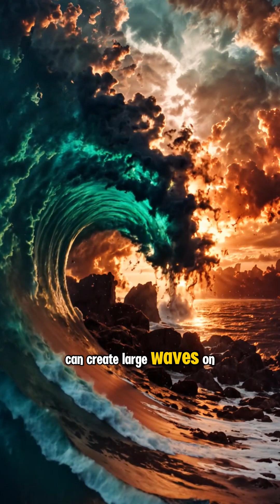3 Things the Universe Just Sent US and No One Can Explain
Three mysterious signals have recently captured global attention. Are they natural cosmic waves—or something else beyond our understanding? In this video, we break down the 3 most fascinating “waves” ever detected, and what scientists believe they mean for the future of space discovery.